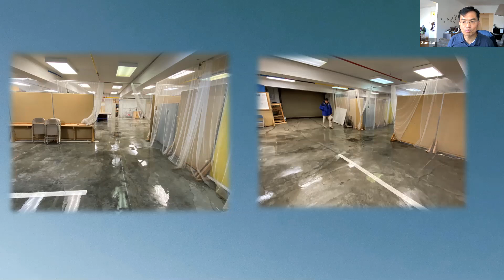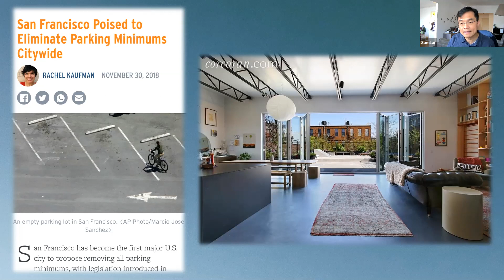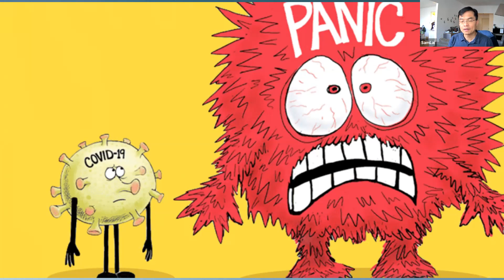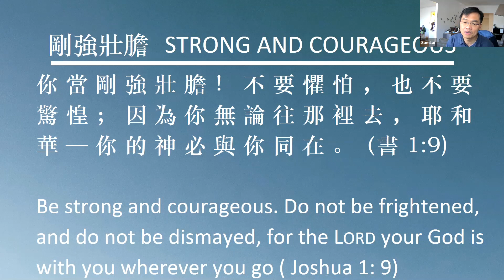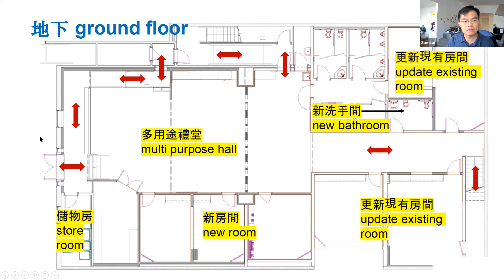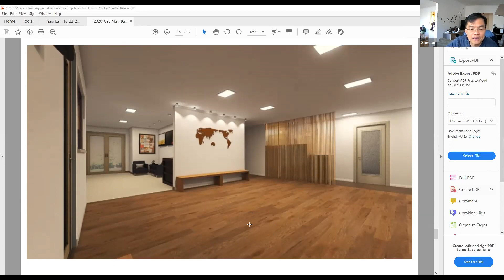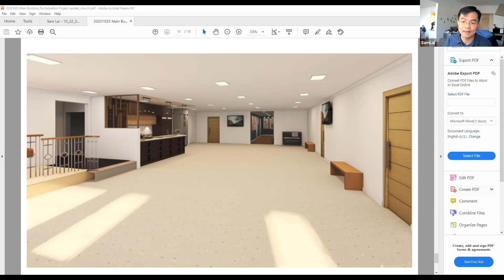SFCAC Main Building Revitalization Project Update by Pastor Lai (October 25, 2020)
SFCAC

2020/10/25 Main Building Revitalization Project Update by Pastor Lai